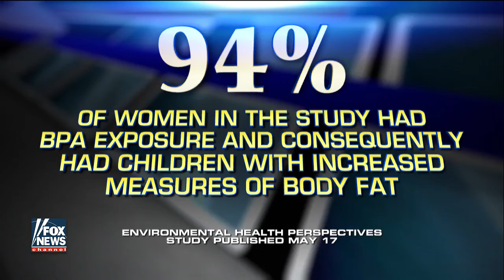Dr. David Samadi - BPA & Plastic Exposure Lead to Obesity in Unborn Babies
Dr. David Samadi investigate how prenatal exposure to the chemical BPA found in cans & water bottles may lead to higher risks of obesity.